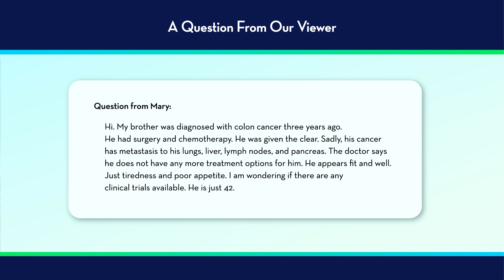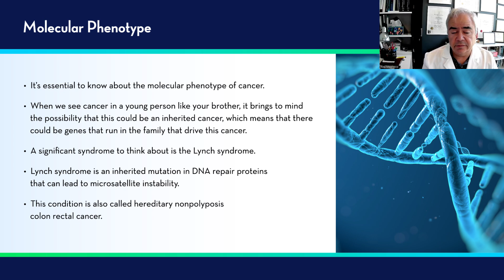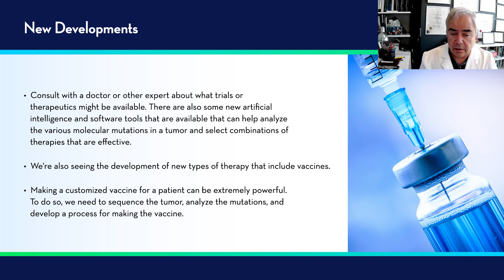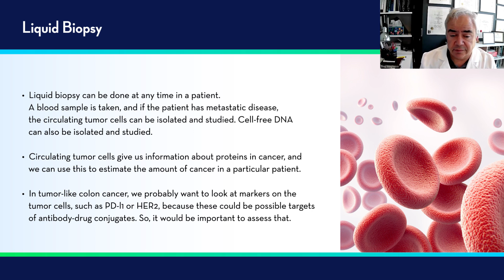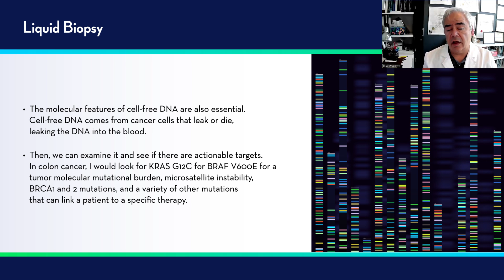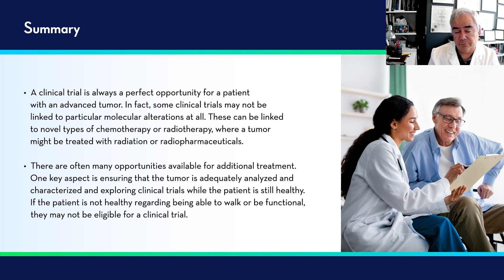Answering Questions from Viewers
This week, Dr. Magliocco responds to a question from a viewer in the UK, about a diagnosis of colon cancer that has metastasized, and potential clinical trials.